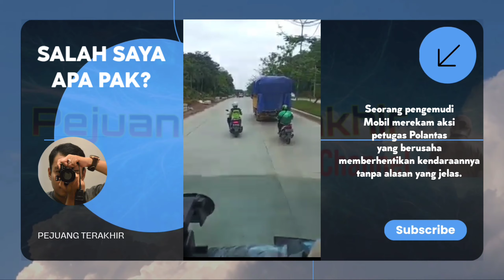Viral Kejadian di jalan Raya.!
Kumpulan beberapa kejadian dijalan raya yang terjadi baru-baru ini, kami rangkum dengan gaya tersendiri sehingga menampilkan sesuatu yang dapat dinikmati oleh penonton.

Terima kasih.